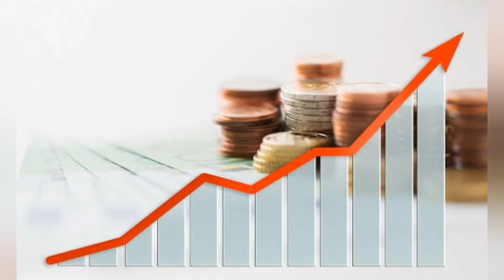HOW TO INVEST MONEY IN 2020| A SIMPLE GUIDE TO GROW YOUR WEALTH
To be financially stable, one must learn how to invest in order to grow your wealth, in this video we discuss ways to make the best financial investments in 2020/2021.